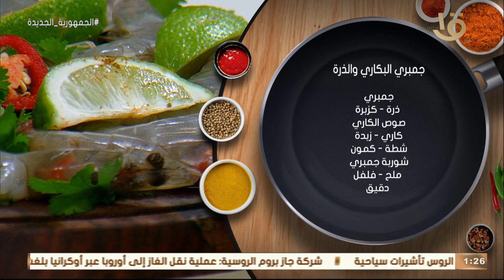أكلة أمي | "جمبري بالكاري والذرة" و"طاجن السمك بالخضار" مع الشيف المغازي.. حلقة كاملة 16-1-2023